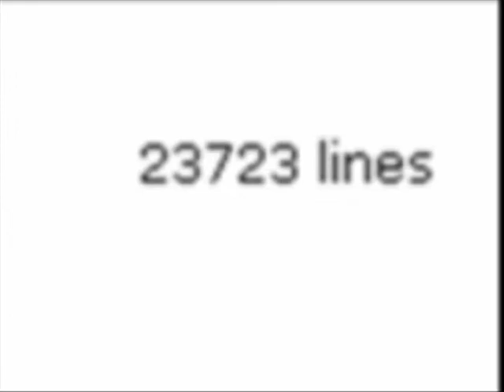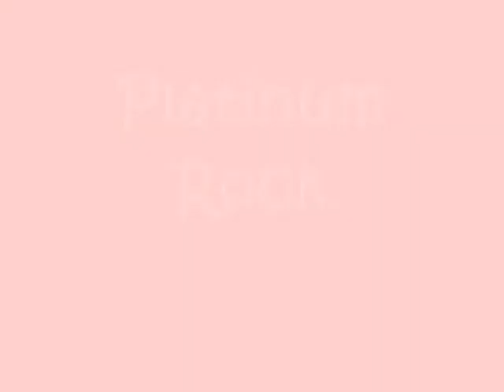LR|Platinum Rock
23723 lines
1 month to create
230 seconds of
1 totaly sweet linerider!

Thanks to
J. Rossini for creating Platinum Rock
and
Boštjan Čadež
for creating linerider

P.S. The reason why platinum Rock took 5 months was because we gave up on it in Febuary, and deleted the decorating on it, but We had kept all the blue and red lines under a differant file. Then last month one day I was looking through the files and I found that, I immeadiatly decided to redo it so we went in a differant direction in decorating it, We ended up hating it and started with the original idea. So this literally was made in less than a month.